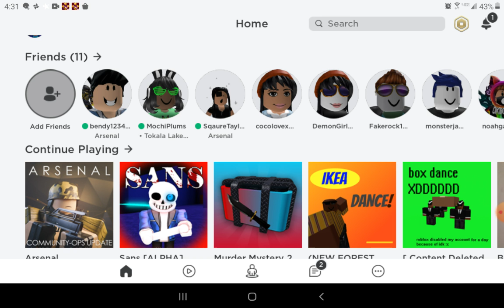Don't trust Bendy ever guys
Bendy suck